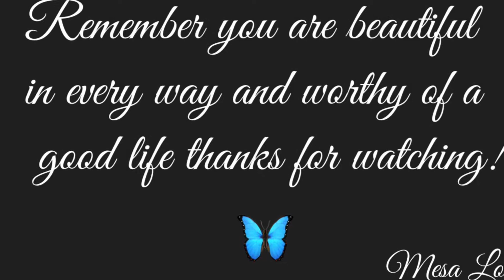MINI VLOG | PAINT & SIP | IT’S LADIES NIGHT ❤️